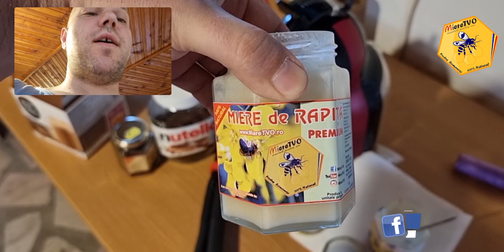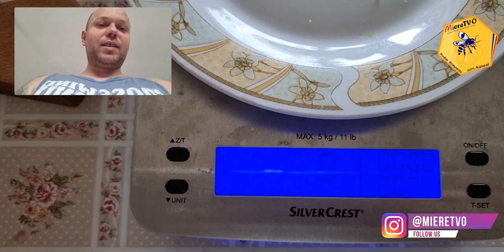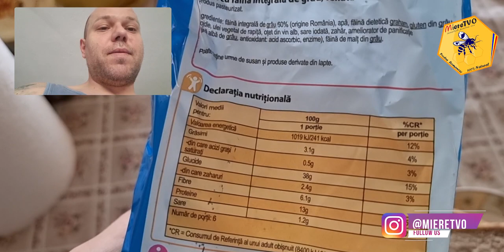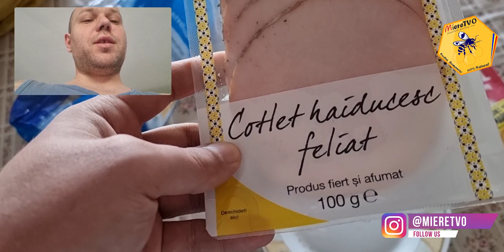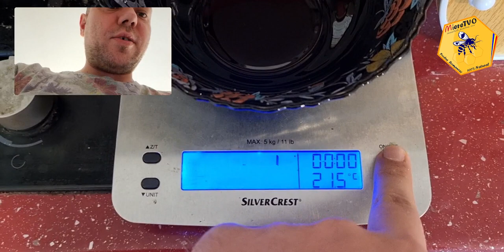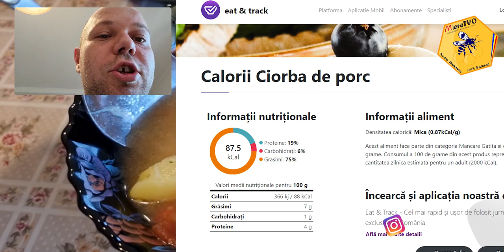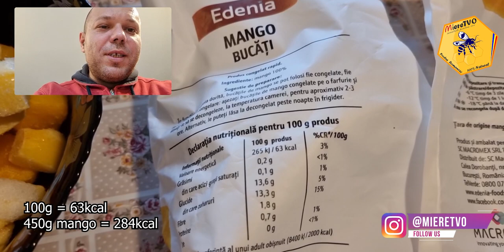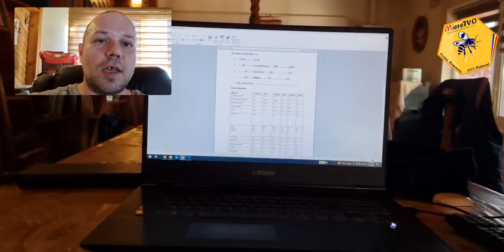CUM NUMAR CALORIILE | MENIU 1800 KCAL - 1.8 KG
1. Daca vrei sa te faci URS trebuie sa vezi si celelalte clipuri de pe canalul MiereTVO​ din listele OTTOslabeste , OTTOmananca​ si
2. Poti sustine canalul MIERE TVO sa creasca printr-un like, comentariu, abonare sau distribuire.

*Daca vrei sa iti fiu mai aproape ofer consultanta si monitorizare zilnica pentru a ma asigura
1. Pulpa de Catina cu Miere